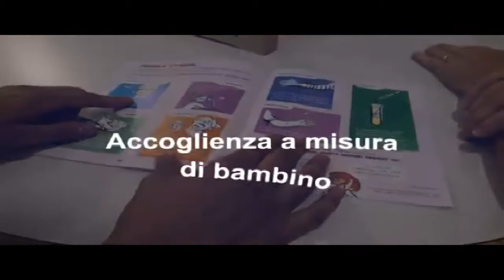ASL E ABIO BIELLA INSIEME PER UN PROGETTO DEDICATO AI PAZIENTI PEDIATRICI.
“ALLA SCOPERTA DEL BLOCCO OPERATORIO”, ASL E ABIO BIELLA INSIEME PER UN PROGETTO DEDICATO AI PAZIENTI PEDIATRICI.